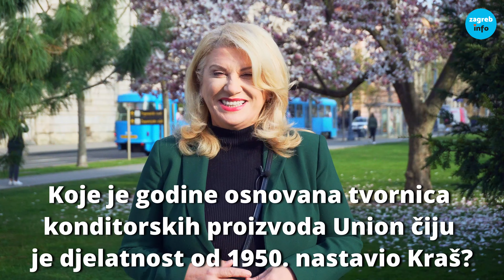Vesna Škare-Ožbolt otkrila na kojoj zagrebačkoj tržnici najradije kupuje namirnice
Vesna Škare-Ožbolt je u utrci za gradonačelnicu Zagreba, a dok traje ta 'trka' za naš serijal snimila je intervju. Odlučili smo provjeriti njezino znanje o hrvatskoj metropoli, što želi promijeniti u gradu te kako to planira učiniti.

Serijal gledajte ponedjeljkom, srijedom i petkom na našem YouTube kanalu te na Facebook stranici ➡️